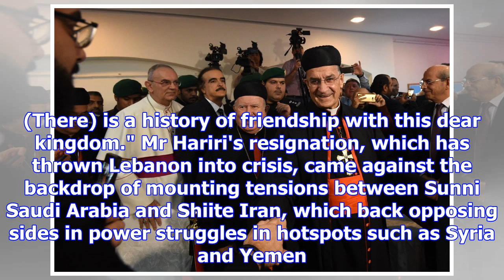Lebanon's christian maronite patriarch arrives for historic saudi visit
Lebanon's Christian Maronite patriarch arrived in Riyadh on a historic visit amid tensions between t...